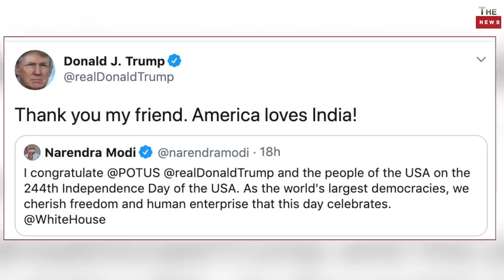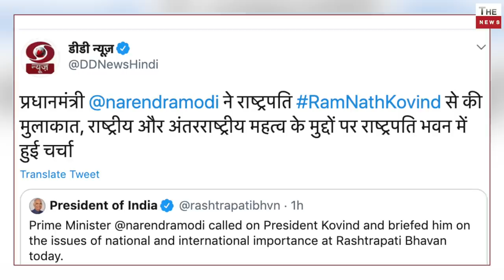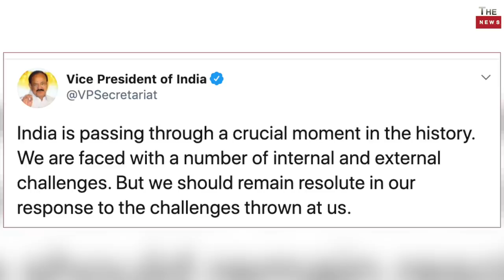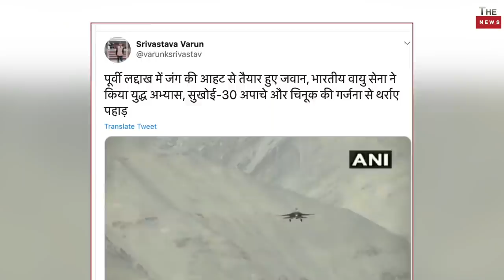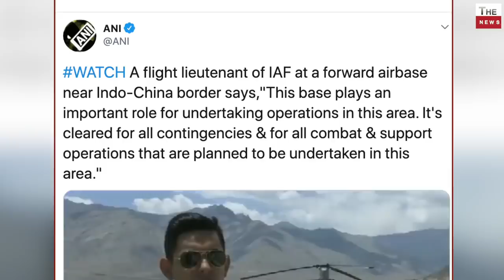Big Update after Ladakh visit PM Modi meets President discuss international issue big jolt for Xi ?